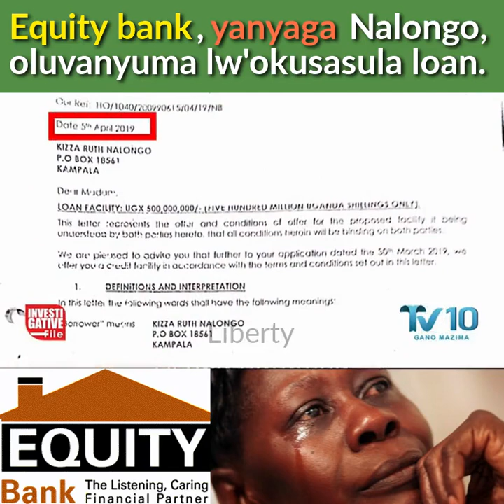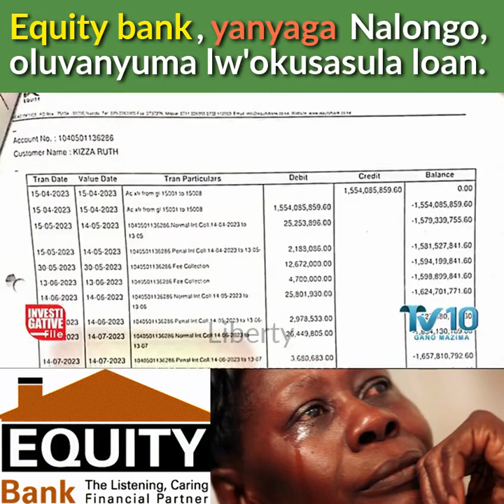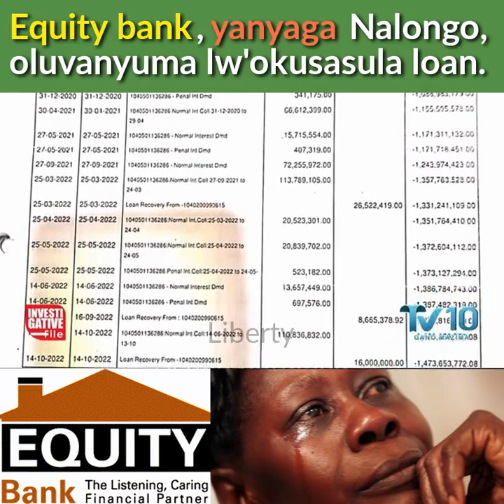Equity Bank (Uganda), erimu ABABBI. Ebba ba customer.